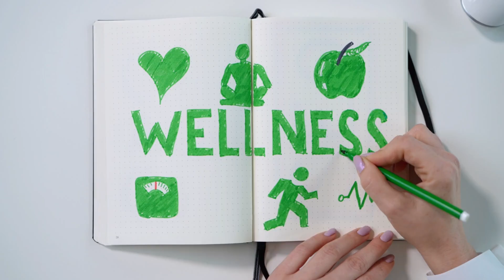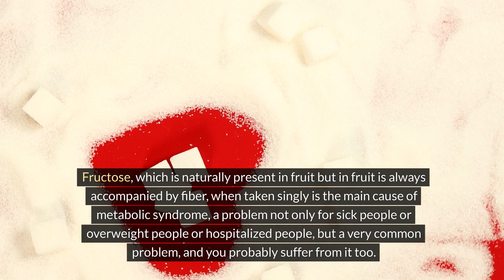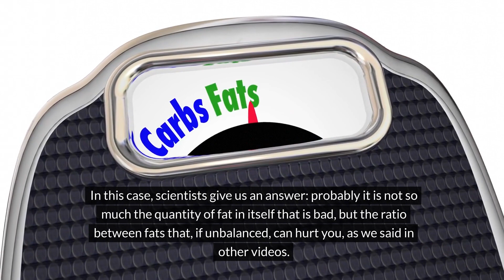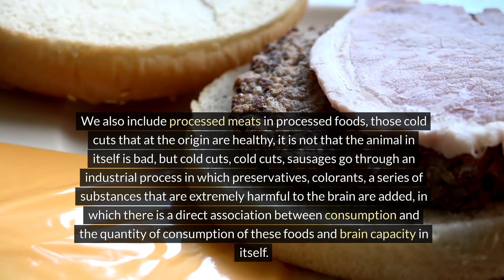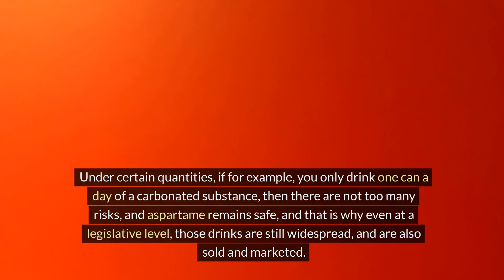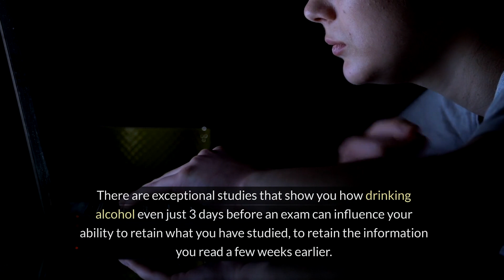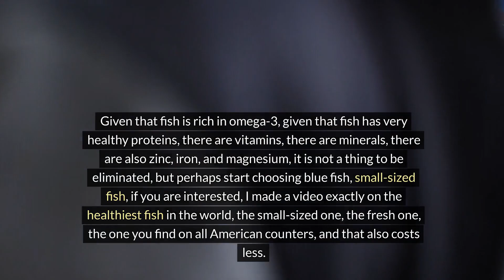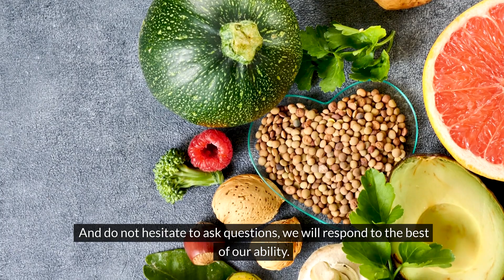7 FOODS to AVOID for a HEALTHY BRAIN Discover the Worst Ones!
7 FOODS to AVOID for a HEALTHY BRAIN   Discover the Worst Ones!

Are you looking to boost your brain health? In this video, we reveal **7 foods you should avoid to keep your mind sharp and healthy**. Some common items in our diets can negatively impact cognitive function and overall brain health. We’ll discuss why these foods are detrimental, the science behind their effects, and healthier alternatives to consider. Join us to learn how to protect your brain and enhance your mental clarity!

[Key Highlights of This Video] :
- 🍔 **Processed Foods**: Discover how these can lead to inflammation and cognitive decline.
- 🍭 **Sugary Snacks**: Learn about the impact of sugar on brain function and memory.
- 🥤 **Sugary Drinks**: Understand the risks associated with consuming sugary beverages.
- 🧀 **Dairy Products**: Explore how certain dairy items can affect brain health.
- 🍟 **Trans Fats**: Find out why these unhealthy fats should be eliminated from your diet.
- 🥓 **Red and Processed Meats**: Understand their connection to cognitive issues.
- 🌾 **Refined Carbohydrates**: Learn how these can impair brain function and stability.

Why You Should Avoid Sugary Drinks (00:00)
The Dangers of Refined Carbohydrates (03:26)
Trans Fats and Brain Health (04:33)
The Harm of Processed Foods (06:23)
The Risks of Aspartame (09:08)
Alcohol's Impact on the Brain (11:28)
Mercury in Fish and Potential Concerns (15:20)

[Conclusion] :
This video highlights the importance of avoiding specific foods to maintain optimal brain health. By making mindful dietary choices, viewers can significantly enhance their cognitive function and overall well-being.